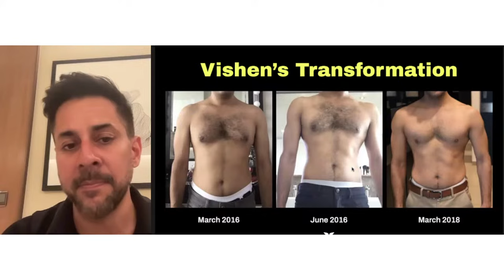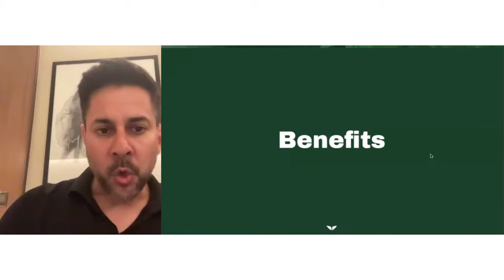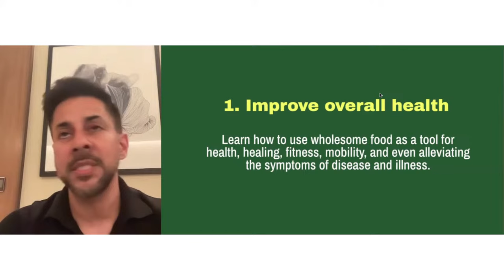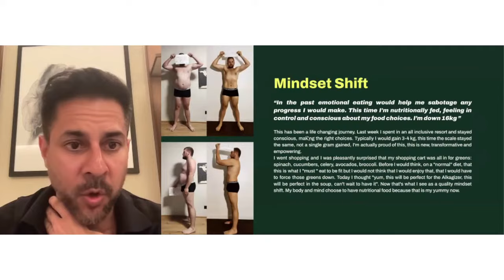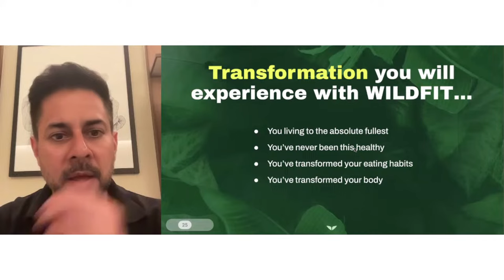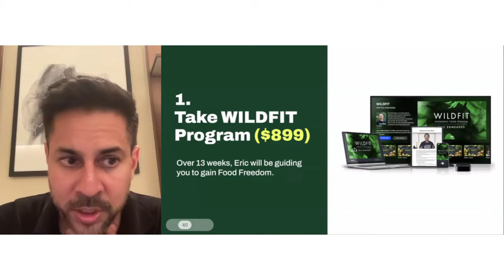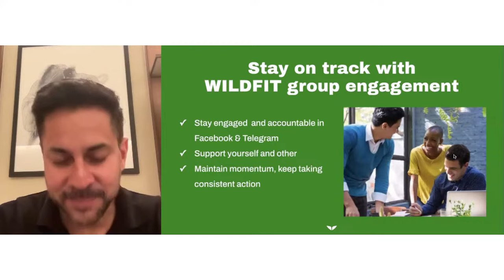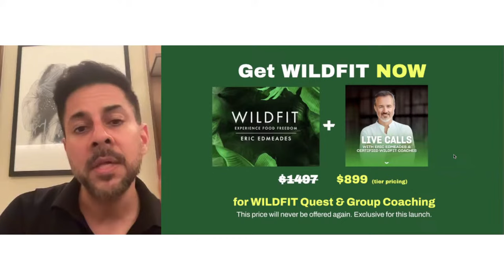🔴 LIVE WEBINAR: How to lose those stubborn pounds without exercise in 90 days this 2024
A deep dive into WILDFIT with the science of behavioral psychology that will give you the tools for a lifetime of extraordinary health, optimal weight, and boundless vitality.

Enjoy a guaranteed health breakthrough within 90 days: Without dieting, exercise, or major lifestyle changes

What you’ll learn in this Live webinar with Vishen and Eric Edmeades:
✅ Break free from food cravings and impulses
Discover how simple shifts in your thought patterns can transform your entire eating behavior, and puts you in control - to choose food that makes you feel as good as it tastes.
✅ Regain your boundless energy and vitality
Uncover a new wellspring of youthful energy and unshakable health so you don’t just look good - but feel the best you’ve been in years.
✅ How to create permanent and lasting changes
Harness a sustainable, long-term and effortless solution to permanently shift your eating habits, heal your body, and achieve your optimal weight.
✅ Why conventional diets have failed us for decades
Explore the undeniable scientific proof that instantly debunks the biggest food, weight loss and exercise myths we’ve been told for decades - and find out what you should be doing instead to to live a life of extraordinary health.

Meet your live webinar instructors
Eric Edmeades is an international speaker, author, and pioneer in the field of evolutionary biology and nutritional anthropology.
Eric spent the earlier part of his life struggling with constant sinus and throat infections, excess weight, acne and chronic fatigue. His doctors believed that surgically removing his tonsils was the solution, but on a whim, Eric decided to experiment with changing his diet. Within 30 days, all his symptoms went away, so the surgery was canceled.
Eric’s personal experience drove his passion to explore food’s role in human health. His years of research on the “human diet” — the diet that we humans are meant to be on — led him to develop the WILDFIT Challenge, a step-by-step system to quickly transition people to this revolutionary way of looking at health and fitness.

Vishen Lakhiani is shaking up the education system as one of the world’s most significant learning reformers on the planet. Founding a personal growth education empire with more than 20 million students, Vishen teaches revolutionary success systems for mastering life and spirituality via online life transformation platforms, AI, storytelling, brand building, filmmaking, and live events.
Voted as one of Watkins' Most Spiritually Influential People of 2022, Vishen has been featured on Forbes, the BBC, Google HQ, and USA Today, and is the New York Times Bestselling author of The Buddha and the Badass and The Code of the Extraordinary Mind. The latter was voted number #1 book in the World by Amazon and his work has been translated into more than twenty languages.